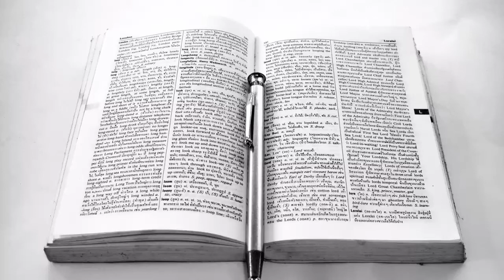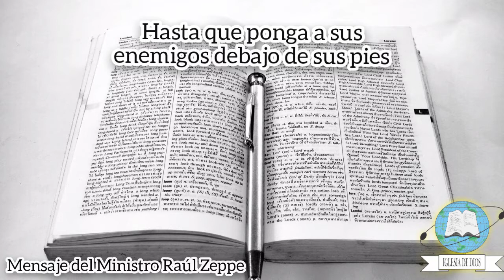Hasta que ponga a sus enemigos debajo de sus pies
Mensaje de la Palabra de Dios (Ministro Raúl Zeppe)